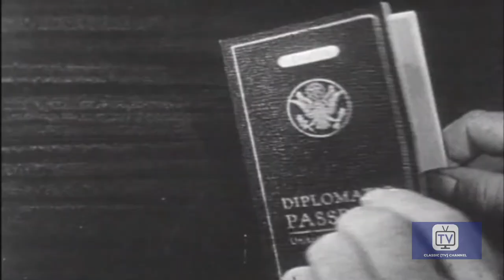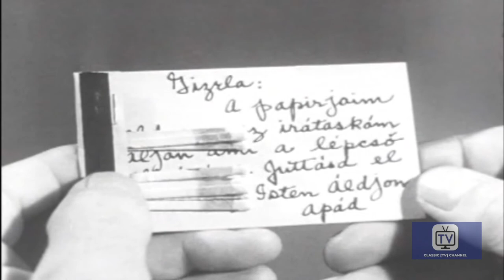Passport to Danger | Volume 1 | Episode 3 | Budapest (1954)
A Hungarian priest passes valuable information to Steve in prison.

Director: Sobey Martin
Starring: Cesar Romero, Charles Horvath, Victor Romito

Cast
Cesar Romero as Steve McQuinn
Charles Horvath as Bodyguard
Victor Romito as Carabinieri Officer
Steven Geray as Nikos
Mel Welles as Komiser Adates
William Yetter Sr. as Barge Captain
Gladys Holland as Lucia Valencic